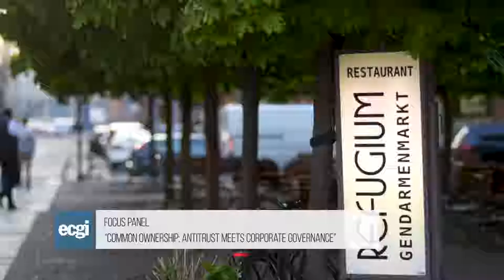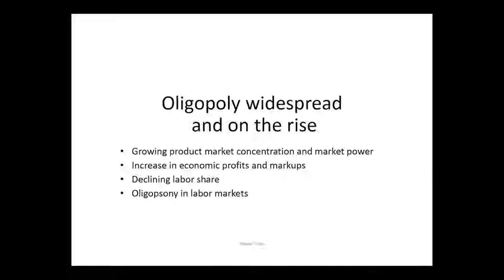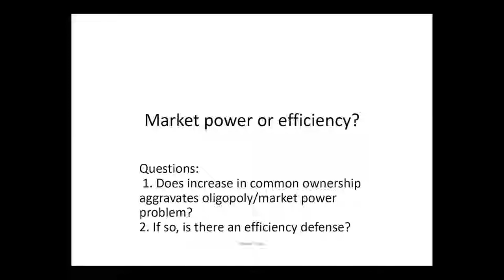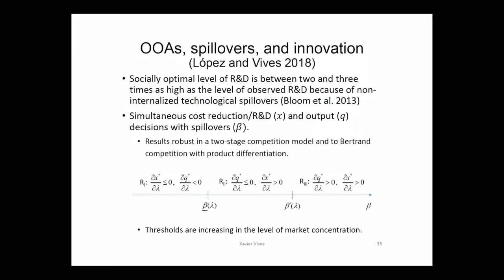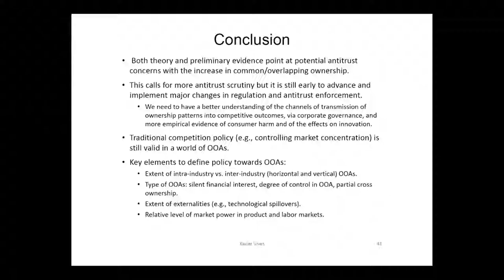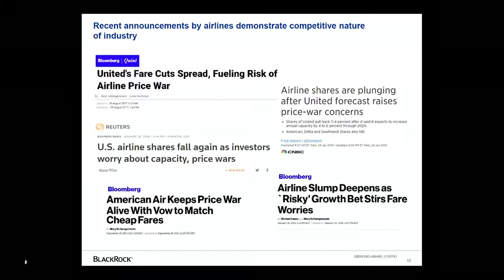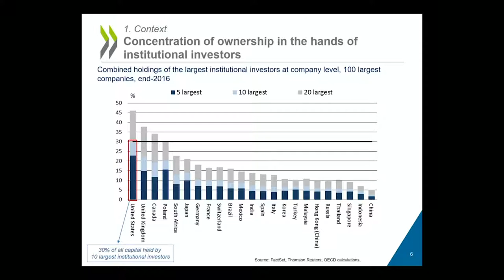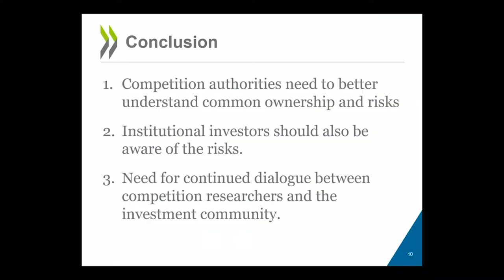ECGI Focus Panel - "Common Ownership: Antitrust Meets Corporate Governance"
The ECGI focus panel on “Common Ownership: Antitrust Meets Corporate Governance”, moderated by Prof. Marco Becht (ULB), composed of Prof. Xavier Vives (IESE), Barbara Novick (BlackRock), and Greg Medcraft (OECD). The panel discussed the challenges faced by asset managers holding significant stakes in multiple companies in the same industry. The discussion brought out very clearly the tension between increased stewardship and governance involvement on the one hand, and concerns about potential collusion between competing firms having the same shareholders. The discussion highlighted the desirability of increased stewardship engagement that does not impair product market competition and thus entails no antitrust liability risk for asset managers.